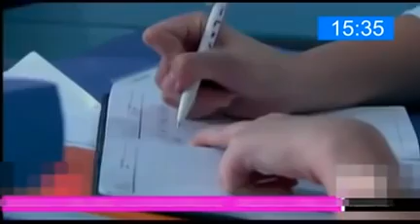take love back on spark tv(2)